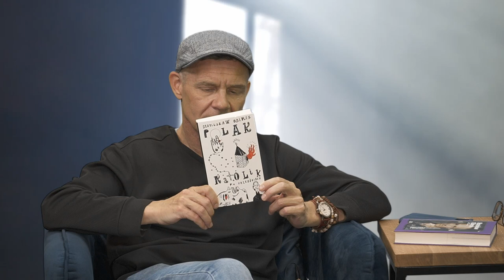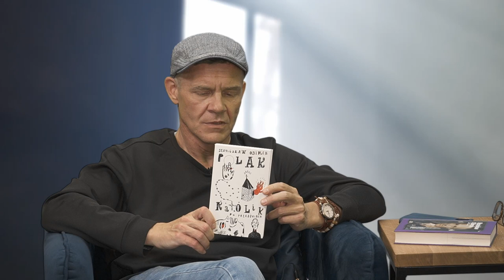Polski katolicyzm nie ma nic wspólnego z religią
Wyszyńskiego ukształtowała wieś i potrydenckie seminarium. Wojtyła dojrzewał w trzech systemach totalitarnych: faszyzmie, komunizmie i kościele katolickim. Sobór go przerósł. Te dwie postaci odcisnęły niezaprzeczalne piętno na polskim klerze. Według rozmówcy Artura Nowaka, profesora Stanisława Obirka, to doskonale tłumaczy nieumiejętność odnalezienia się polskiego kościoła we współczesnym świecie. To skamielina, która musi obumrzeć.

wpłaty bezpośrednie:

nr konta: PL 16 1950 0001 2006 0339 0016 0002
tytuł przelewu: Darowizna na film dokumentalny
Kod SWIFT Idea Bank: IEEAPLPA